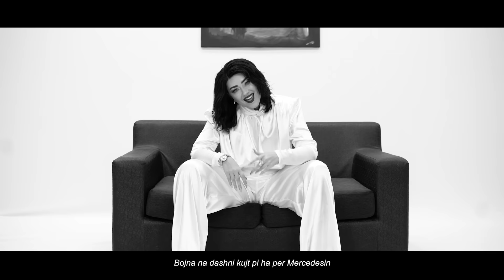Ronela Hajati - MVP (Official Video)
🎵 Melody & Lyrics by : 𝗥𝗢𝗡𝗘𝗟𝗔 𝗛𝗔𝗝𝗔𝗧𝗜
🎵 Music & Arrangement by : 𝗧𝗨𝗟𝗟 𝗣𝗥𝗢𝗗𝗨𝗖𝗧𝗜𝗢𝗡
🎥 Video by : 𝗦𝗘𝗕𝗔𝗦𝗧𝗜𝗔𝗡 𝗣𝗥𝗢𝗗𝗨𝗖𝗧𝗜𝗢𝗡
📌 Executive Producer by : 𝗚𝗥𝗔𝗠𝗢𝗭 𝗞𝗢𝗧𝗥𝗢𝗖𝗜, 𝗔𝗥𝗗𝗜𝗧 𝗖𝗨𝗡𝗜
📌 Styling by : 𝗭𝗩 𝗦𝗧𝗢𝗥𝗘 & 𝗦𝗔𝗜𝗡𝗧 𝗟𝗢𝗡𝗗𝗢𝗡
📌 Hair & M.U.A by : 𝗦𝗔𝗚𝗘𝗥𝗜 𝗠𝗔𝗞𝗘𝗨𝗣